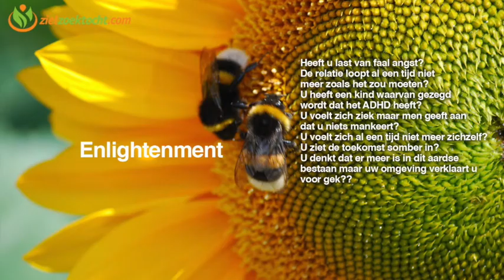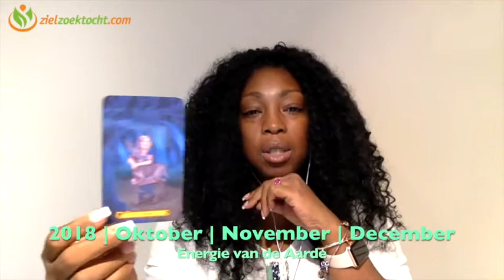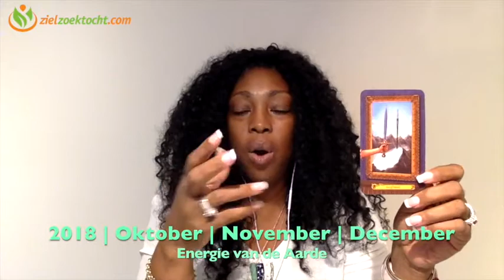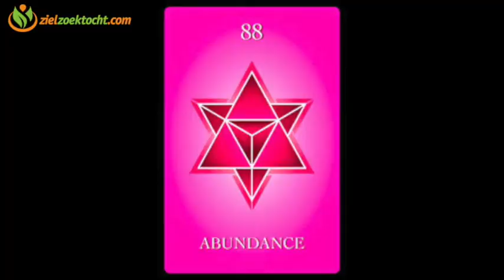KREEFT 2018 OKTOBER | NOVEMBER | DECEMBER ♥️🌺♥️TAROT VOORSPELLING LEZING